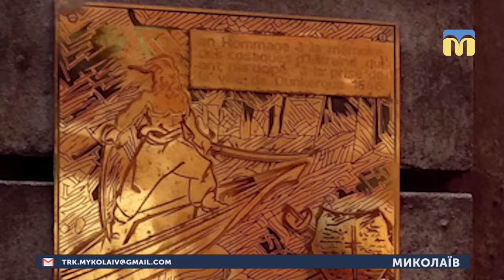13.02.2019. Новини. 8:00